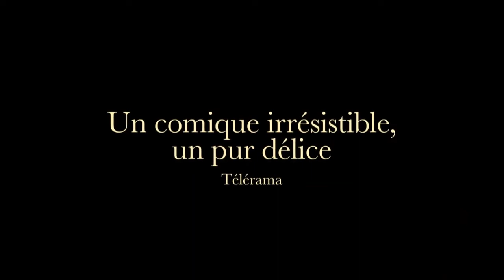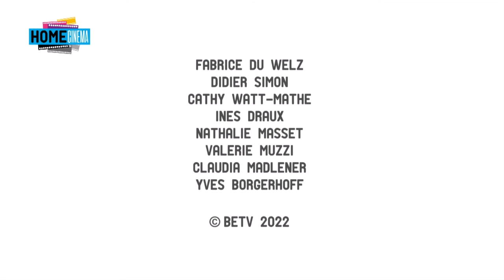Home Cinéma : Emmanuel Mouret (18.09.2022)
Dans l'émission Home Cinéma du 18 septembre 2022, Fabrice Du Welz a accueilli le réalisateur - acteur - scénariste Emmanuel Mouret pour parler de CHRONIQUE D’UNE LIAISON PASSAGÈRE, son dernier film.

Déchainez-vous!